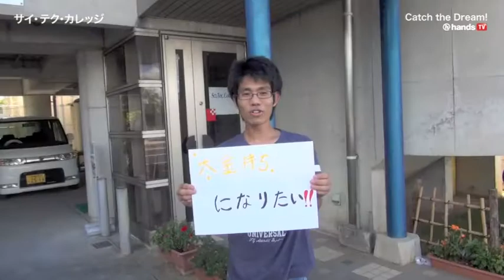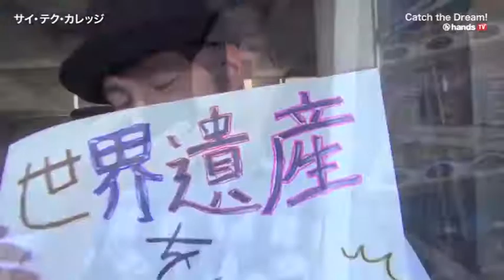Catch the dream 2013 夢ポラ！ サイ・テク・カレッジ